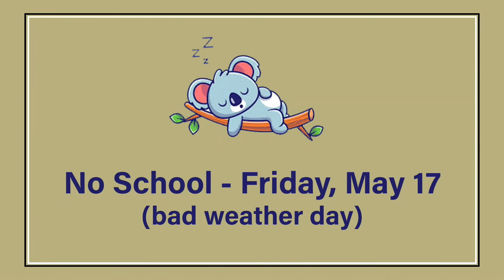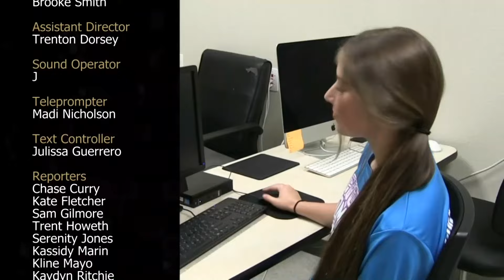5 15 24 W I N News